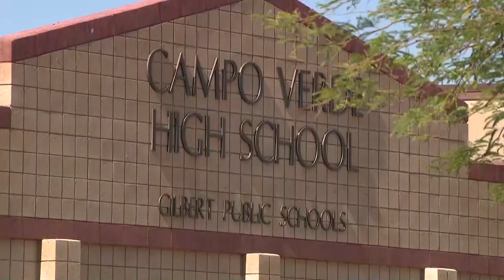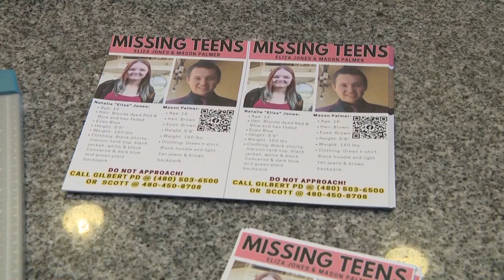Gilbert teens missing after leaving school last week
It's been nearly a week since the teens were last seen leaving campus at Campo Verde High School. Their parents just want them home.